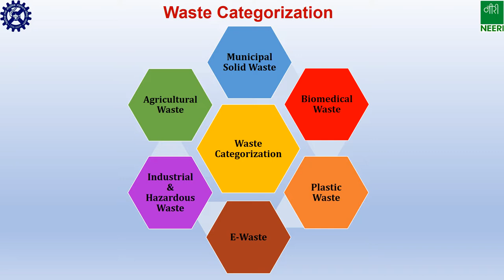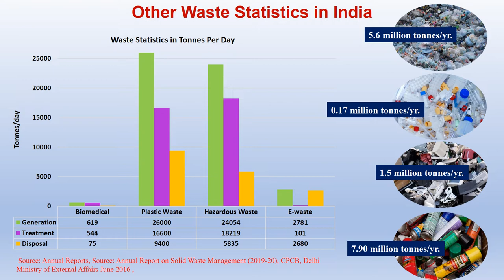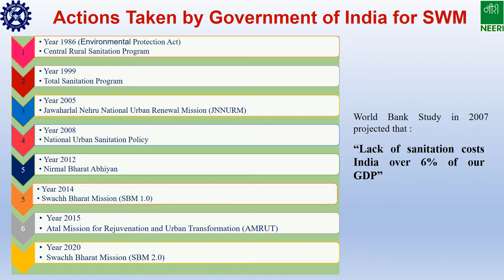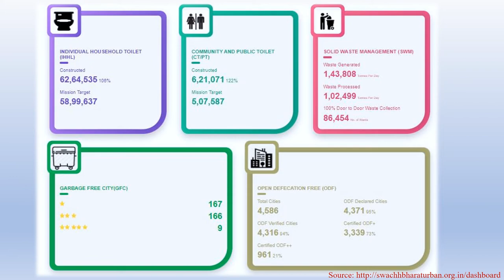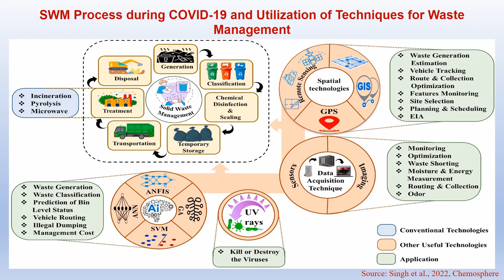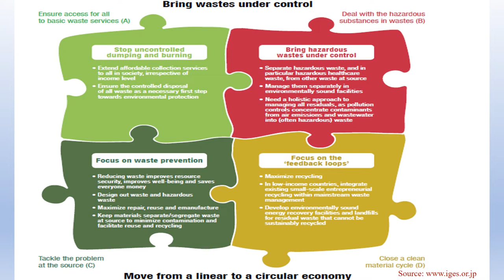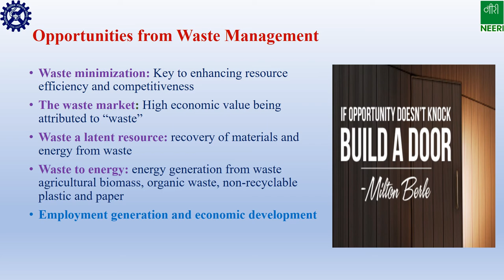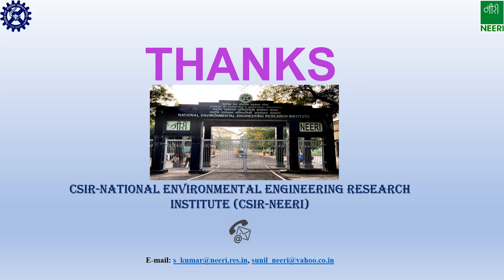Solid Waste Management and Circular Economy Strategies and Challenges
Session on Solid Waste Management and Circular Economy Strategies and Challenges by Dr. Sunil Kumar, Senior Scientist & Head Technology Development Centre, CSIR-National Environmental Engineering Research Institute, (CSIR-NEERI), Nagpur.
Session Objective:
- Understanding about Solid Waste Management (SWM) and Circular Economy (CE)
- Challenges in SWM & Circular Economy
- Strategy for improvement in SWM through Circular Economy